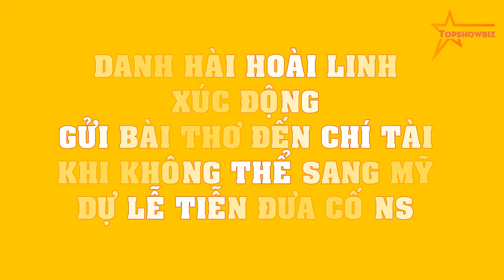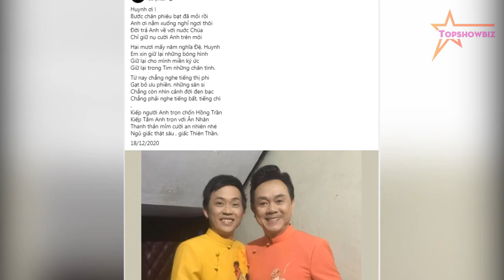Danh hài Hoài Linh XÚC ĐỘNG gửi bài thơ đến Chí Tài khi không thể sang Mỹ dự lễ TIỄN ĐƯA cố NS